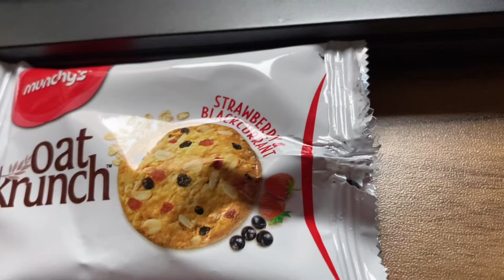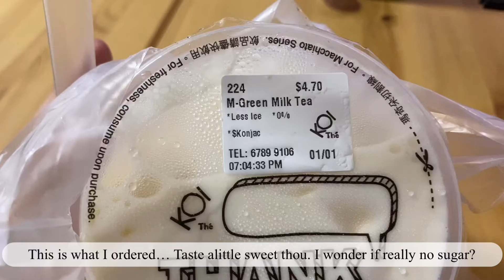Week 30 Preg Vlog 👶🏻 | 2 days glucose prick with me & What I eat | Gestational diabetes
Finally week 30!!! 🥰🥰🥰
Daringly tried some sinful food like macdonalds burger and koi bubble tea. 🤪🙈

Camera: iPhone 11
Editing: VLLO